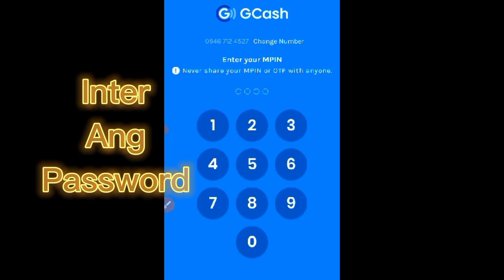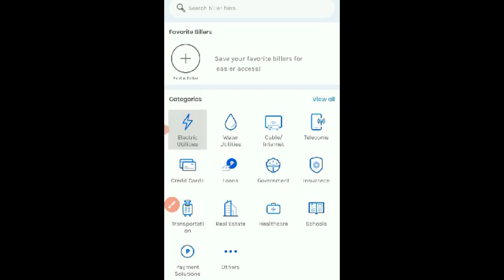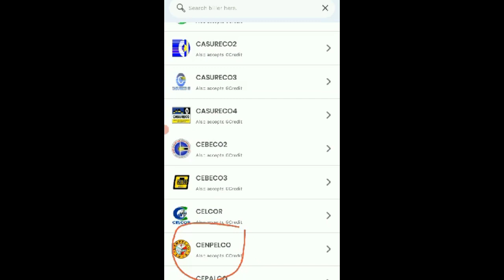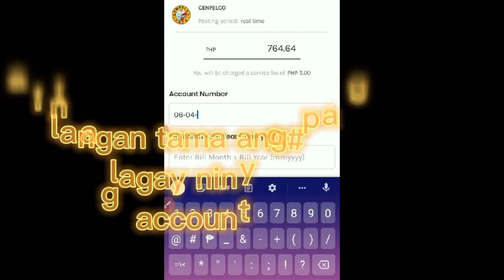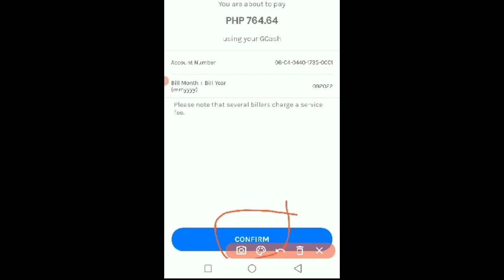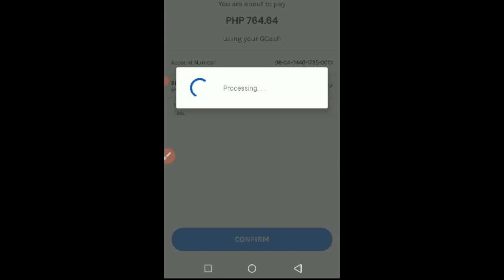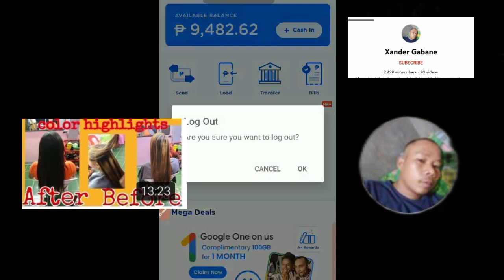Paano mag bayad ng CENPELCO TO GCASH/tutorial time/Xander Gabane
tutorial lang guys para may kaalaman,